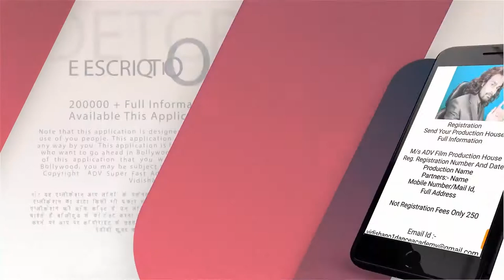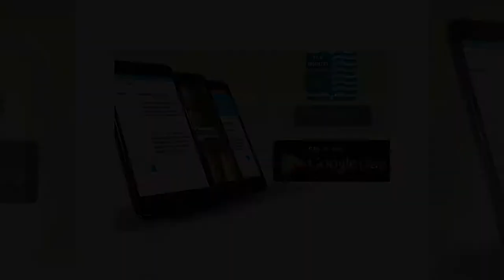Film Industry Dictionary Bollywood Production House Directory MobileApp today Download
Film Industry Dictionary Bollywood Production House Directory MobileApp
BookMyCast ADV Casting Agency ALL INDIA

BookMyCast

 ADV Casting Agency ALL INDIA Present's
BookMyCast

STAR BHARAT, STAR PLUS, SONY TV, SAB TV, ZEE TV, & TV , Bollywood Movie, Music Album, Shot Movie,Send Your Profile My WhatsApp Number ADV Casting Agency ALL INDIA MY NUMBER 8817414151 Ankit Sir

Urgent requirement new upcoming sirial radha krashna ke liye 50 male 50 female junior artist chahiye.2 month continuity work. Girls 500 to 1500 per day payment.boys 350to1000 par day. Age 18 to 26. Hight 5.2 +. fresher girls and boys send your profile whatsup n.8817414151 ADV Casting Agency ALL INDIA Ankit Sir

Only Mumbai me sirial me kam karne ke liye character and junior artist ki requirement.

list of film production houses in mumbai
bollywood production houses contact
bollywood production houses list
ad film production houses in mumbai
jobs in bollywood production houses
tv serial production houses in mumbai
list of mumbai production house
top ad film production houses in india
film production companies in india
top movie production companies
list of production companies
list of independent film production companies
production company
types of production companies
starting a production company
tv production company
production company structure
production company names
multimedia production company
marathi film production houses in mumbai
top 10 tv serial production houses in mumbai